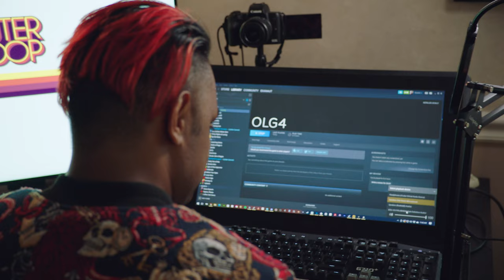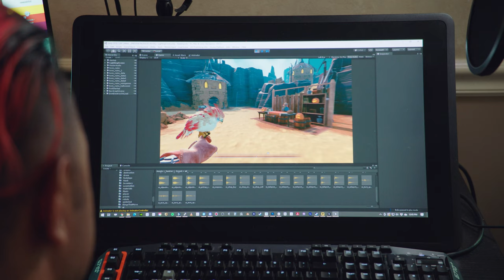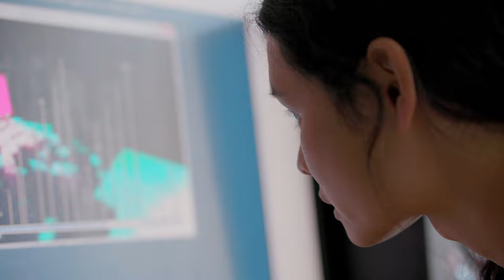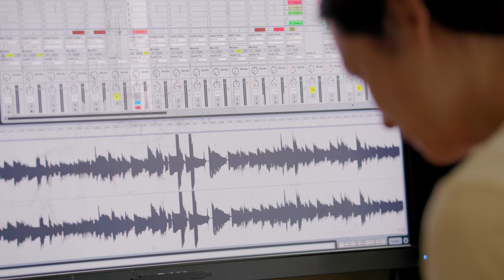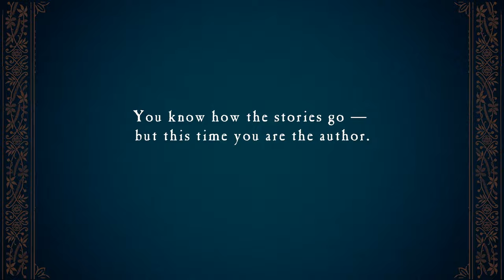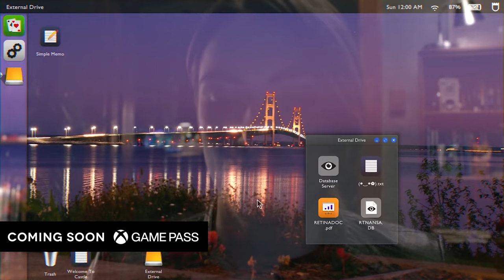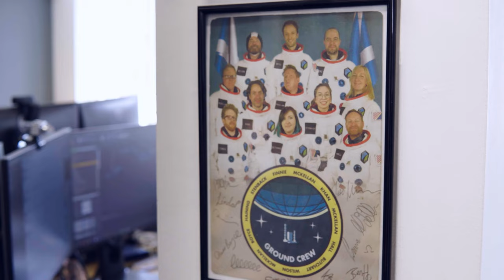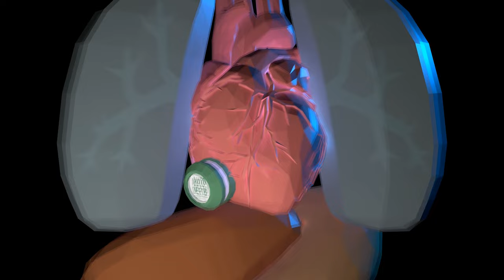ANNAPURNA INTERACTIVE SHOWCASE 2021 | 4K Captioned Version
It's the first Annapurna Interactive Showcase! Tune in for approximately 30 minutes of game updates, new reveals, and partnership announcements. Originally aired July 29, 2021. Includes English captioning.

TITLES SHOWN ARE ESRB RATING PENDING TO MATURE. THIS LIVE STREAM MAY INCLUDE CONTENT INAPPROPRIATE FOR CHILDREN.